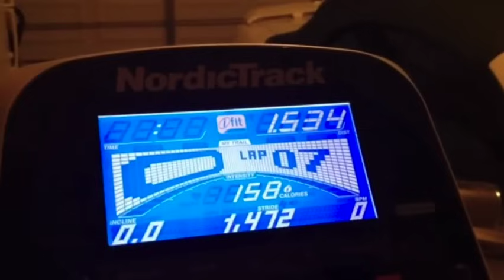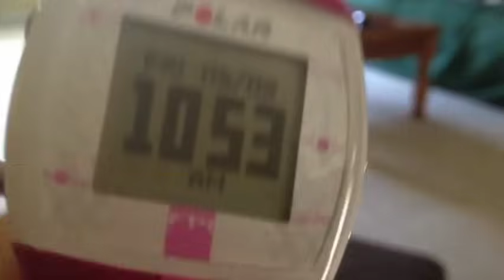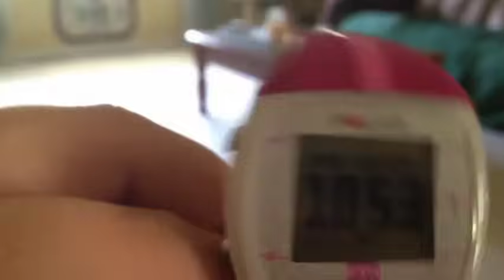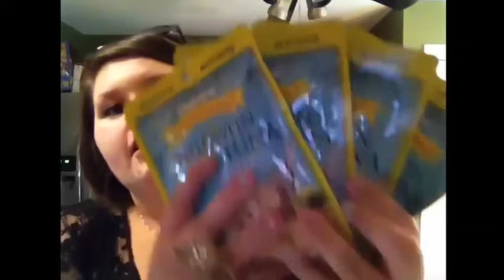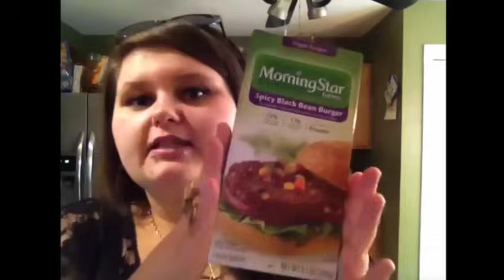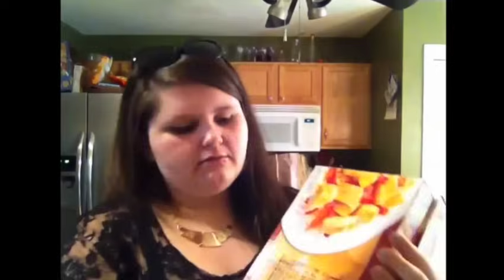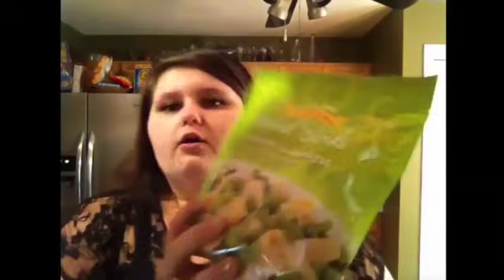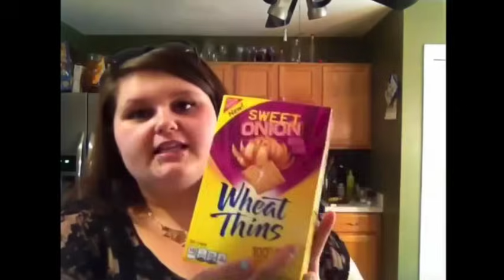AMBERLYNN IS IGNORING SODIUM + CARBS??? BIG CHERRY #254